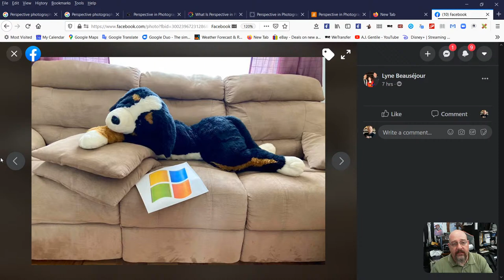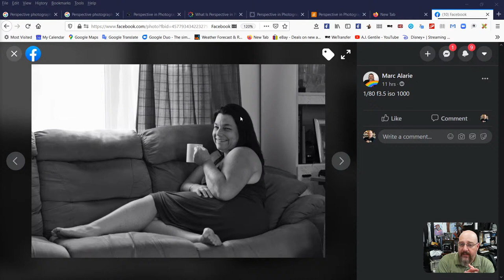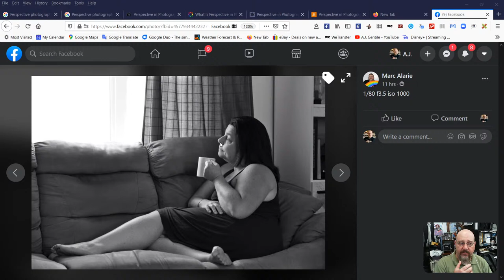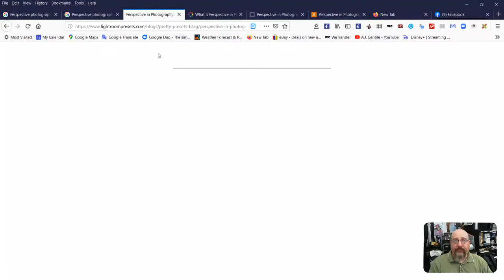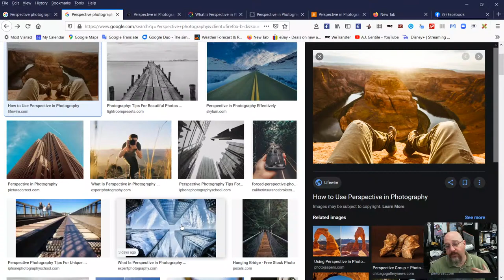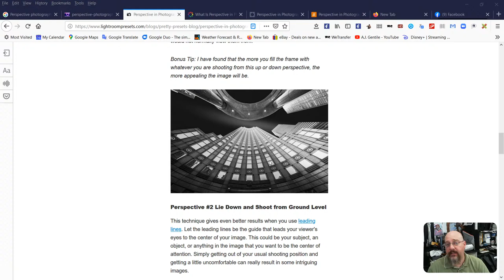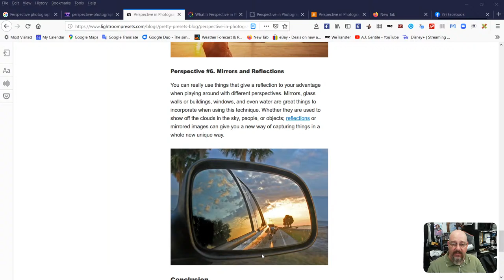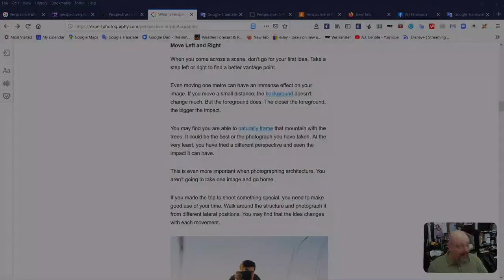Photography with AJ - Episode LS-039 - Analysis of Weekly Challenge #10 - Window Light (E/F)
Welcome to another episode of Photography with me. In this live streamed episode, we will be looking at the submissions for this week's weekly photography challenge #10,  Window Light.

We will also be introducing our new weekly challenge #11, Perspective Photography. Perspective in photography is defined as the sense of depth or spatial relationship between objects in a photograph, along with their dimensions with respect to what the viewer of the image sees.